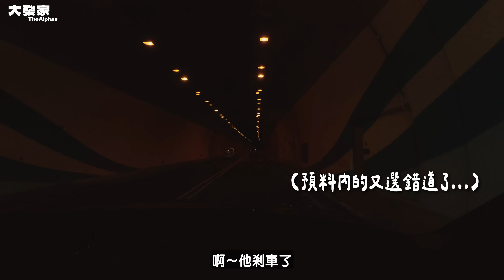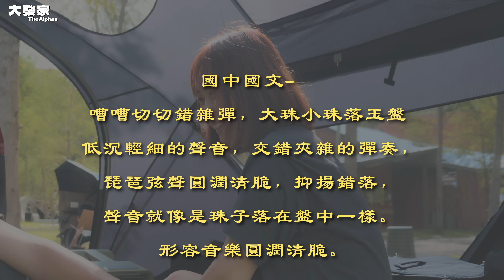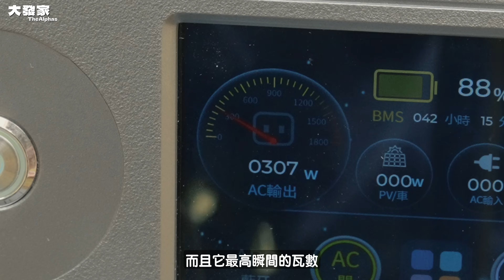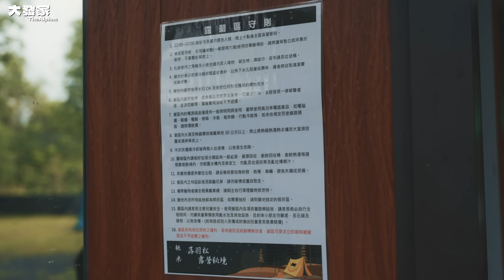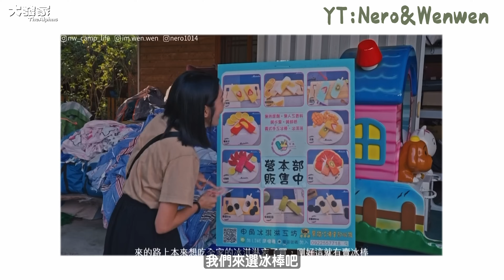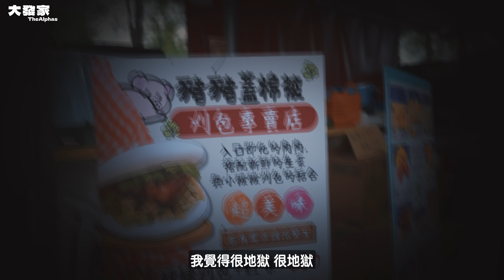在全新的超大落羽松森林秘境露營！！我家門口就有游池、跳床！？桃米落羽松露營秘境｜大發家TheAlphas｜Camping#43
端午節各地都有超大降雨發生
我們來到新營地～
擁有超大的腹地跟親子友善設施！！
非常適合團露活動喔～

2024 夏日露營必入手單品之一
全新推出 ｜SANSUI 極冷先鋒手提冷氣｜
可以現折１０００元唷！

大發家e+MIRAI 1500W戶外移動電源